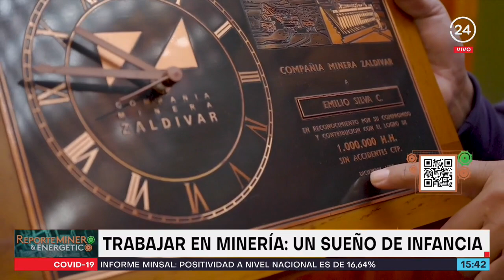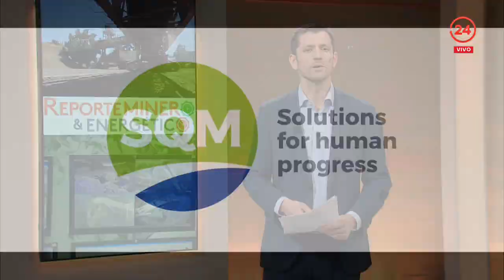Reporte minero & energético - Jueves 30 de junio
Junto al socio de PwC Chile, Germán Millán, conversamos sobre las proyecciones de la Agencia Internacional de Energía, desde donde estiman que la demanda anual por minerales críticos como cobre, litio y cobalto, para la producción de energías limpias, va a superar los 400 mil millones de dólares a 2050.